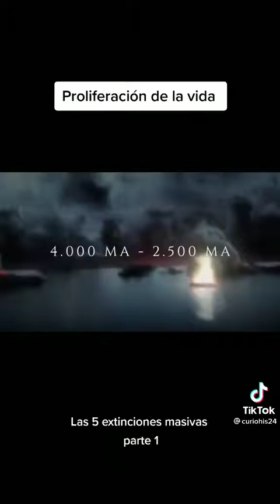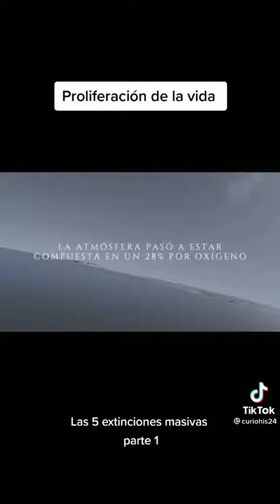Las 5 extinctiones masivas parte 1